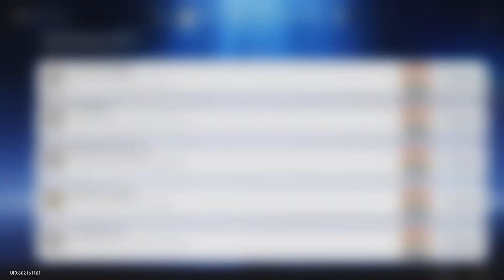Honkai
GPU: NVIDIA GeForce RTX 3070 Ti
CPU: AMD Ryzen 7 5800X3D 8-Core Processor
Memory: 48 GB RAM (47.93 GB RAM usable)
Current resolution: 1920 x 1080, 165Hz
Operating system: